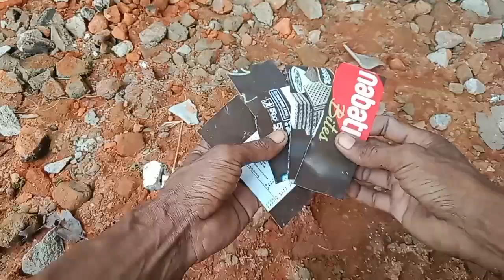MENGAPA TIDAK ADA YANG TAU !! BURUAN CARI KALENG BEKAS, KARENA ADA TIGA MANFAAT DI DALAMNYA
MENGAPA TIDAK ADA YANG TAU !! BURUAN CARI KALENG BEKAS, KARENA ADA TIGA MANFAAT DI DALAMNYA, @idekreatifchannel.123

Ide kreatif dari kaleng bekas